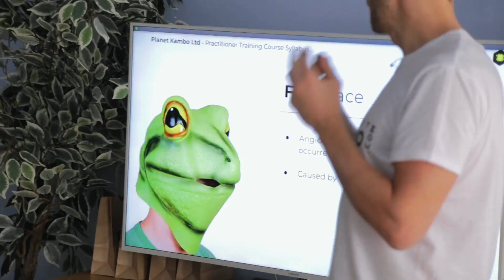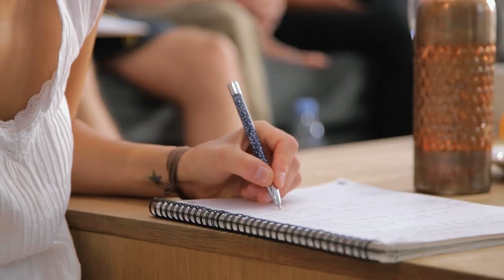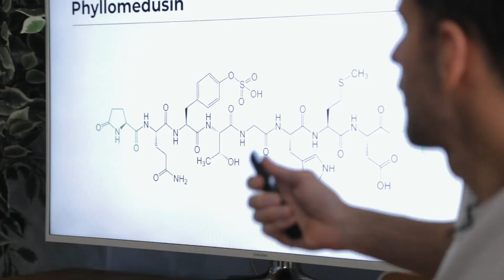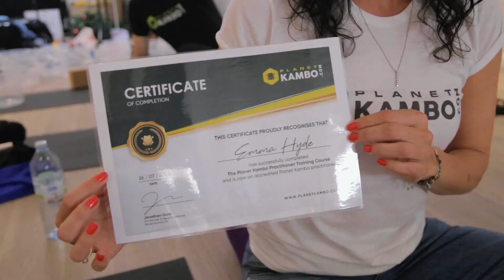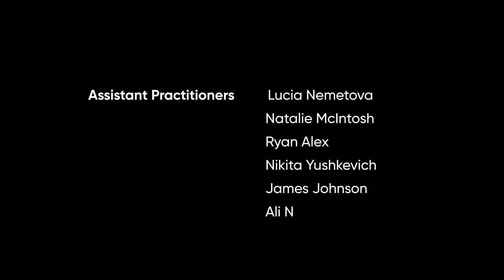KAMBO [Documentary] - Cure Culture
With the increasing rising tide of mainstream acceptance for Kambo frog medicine as an alternative health treatment, Planet Kambo follows a group of 11 trainee practitioners beginning their healing journeys. Mini-documentary ‘Kambo Cure Culture’ follows on the transformational paths of 3 rising star trainees; Urukla, Emma & Lucie as they experience a rollercoaster of emotion & a vertical learning curve on a 4 day Planet Kambo practitioner training course immersion.

If you'd like to join the PK Team and become a Certified Planet Kambo Practitioner then register your interest in the Practitioner Training Course. Click the link below for all the info.